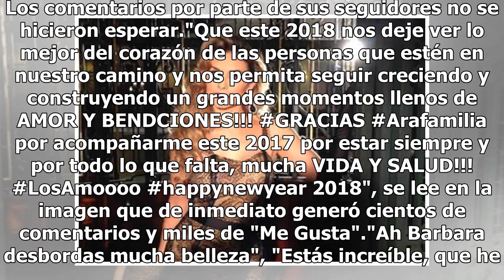Aracely Arámbula recibió el 2018 con tremendo bikini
En tan solo unas horas la foto superó los 89 mil "Me gusta". (FOTO TOMADA DE INSTAGRAM)La actriz Aracely Arámbula sorprendió nuevamente a sus seguidores de Intagram con una foto en bikini para recibir el 2018.En la instantánea la mexicana mostró su curvilínea figura de espaldas en una alberca, mient...